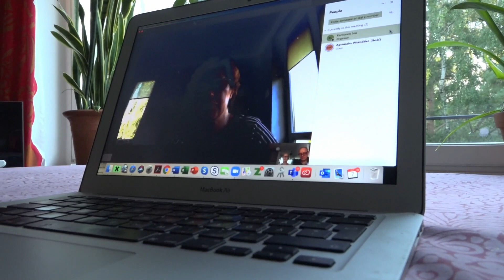3xD-13.9.Year-0/Today's Gdansk: It is the exact opposite of what we wanted.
Day 186.Today's Gdansk: It is the exact opposite of what we wanted.